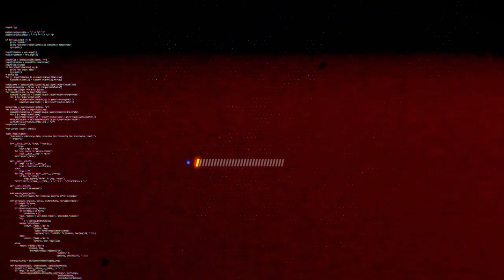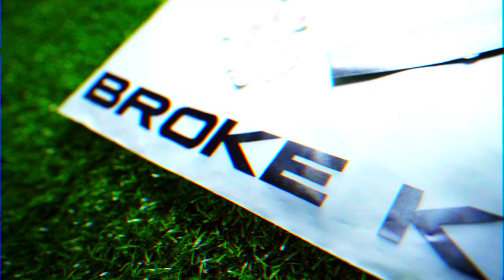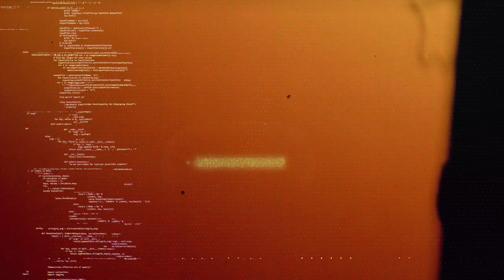BROKE KIDS - DOUGBROCK TV MERCH LIBRARY S03E06